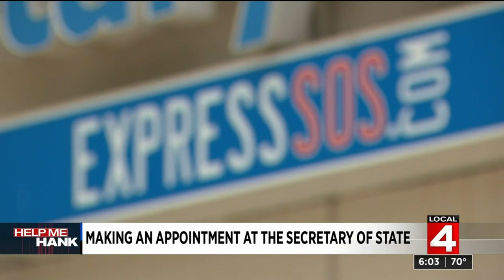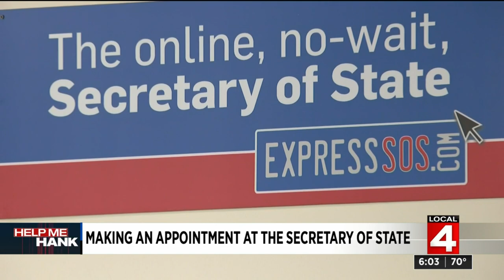Making an appointment at the Michigan Secretary of State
Frustrated trying to secure an appointment at a Secretary of State branch office? You’re not alone. As you will see the demand is high because we are approaching a significant date and many may have been procrastinating.